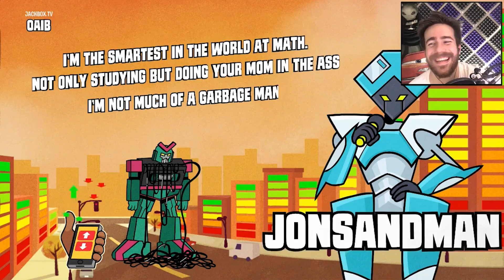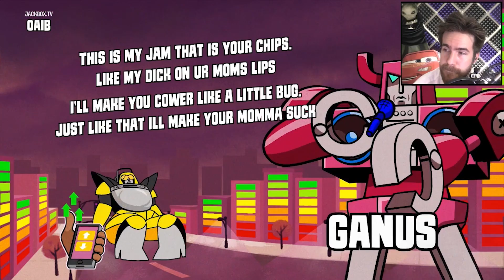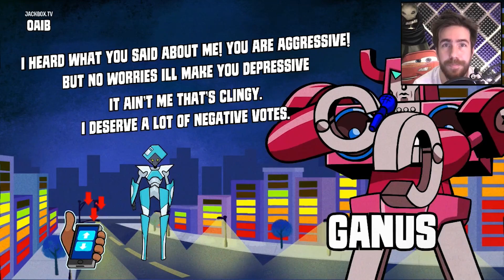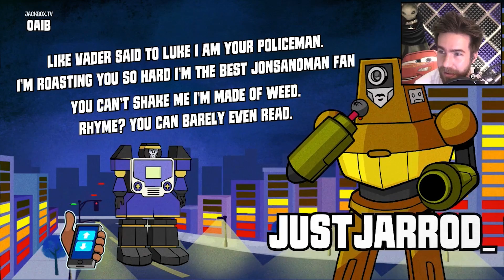Try not to CRINGE while watching these raps